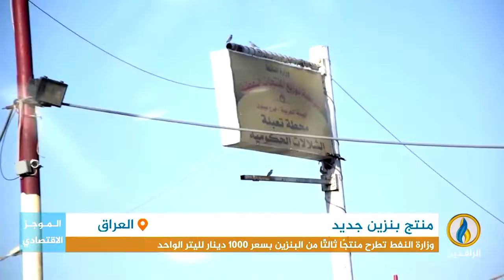أبرز الأخبار الاقتصادية على قناة_الرافدين ليوم الأحد في